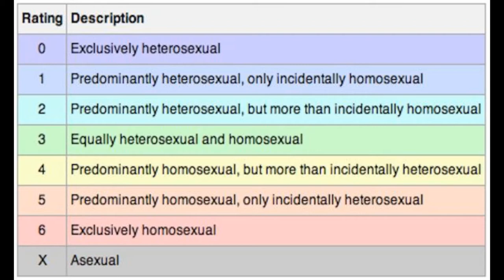I wish more people used the Kinsey scale